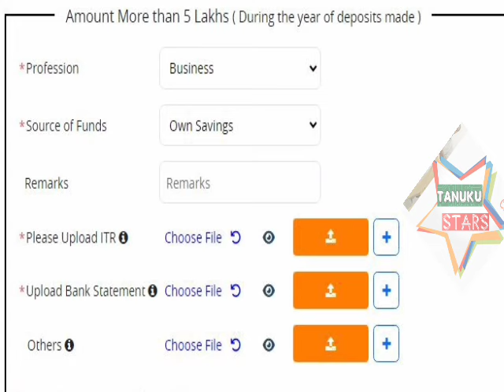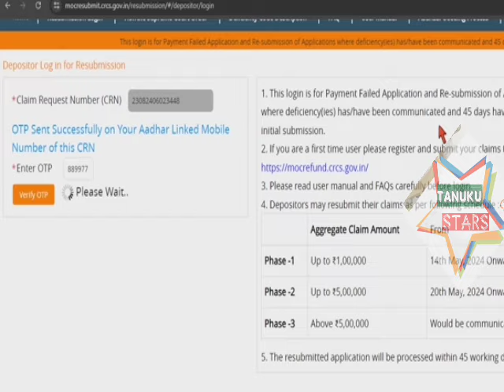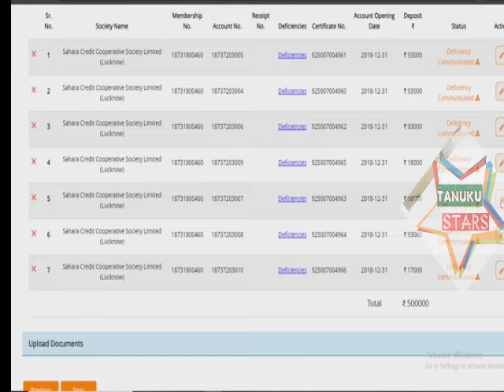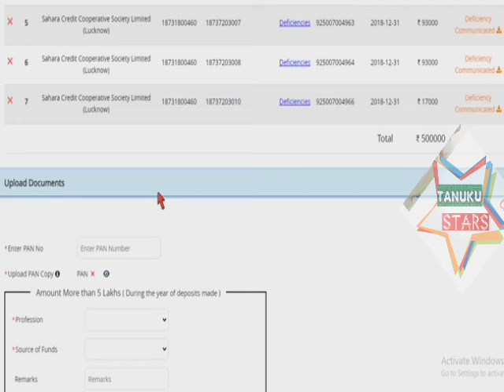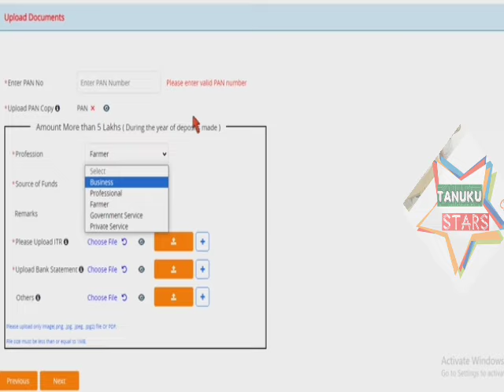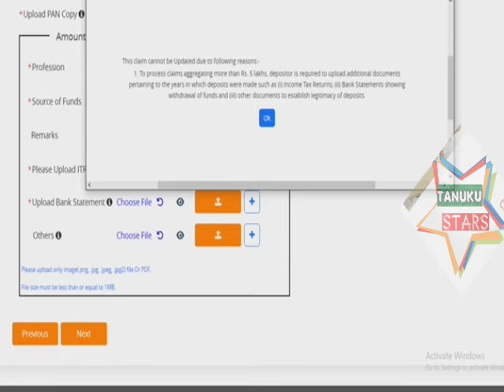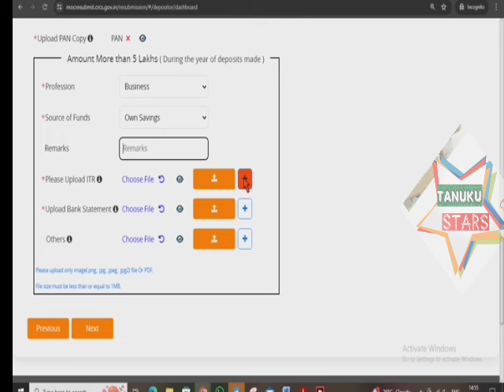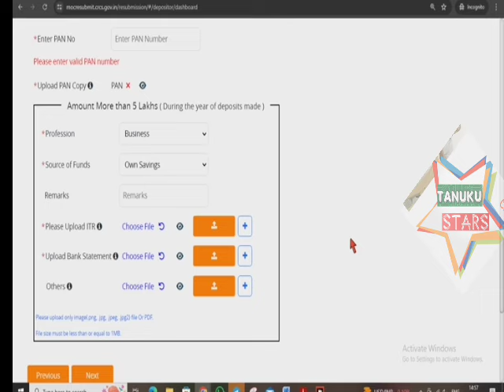CRCS SAHARA INDIA PARIWAR.SAHARA REFUND PORTAL ONLINE APPLY. Sahara refund 5 lakhs above process?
Phase -1 Up to ₹1,00,000 14th May, 2024 Onwards
Phase -2 Up to ₹5,00,000 20th May, 2024 Onwards
Phase -3 Above ₹5,00,000 Would be communicated later

sahararefund resubmission process in telugu,
crc sahara india pariwar,
saharalatestnews,affidavit,
sahararefundabove5 lakhs,
membership form,
aadhaar name mismatch,
sahara refundportal ITR,
Sahara refund income tax return,
sahara refund portal bank statement,
How do I claim my Sahara refund?
What happened to the Sahara refund portal?
How much money will Sahara refund?

crcs refund portal
how to get crn number in sahara
sahara refund resubmission process in telugu
new sahara refund portal
how to upload sahara claim form
sahara india refund apply online check
sahara resubmission portal telugu
sahara affidavit format
sahara refund portal claim request number
sahara refund problem solution
crcs sahara resubmit process telugu
Crcs sahara refund portal resubmission status check
Crcs sahara refund portal resubmission online
CRCSAHARARESUBMIT